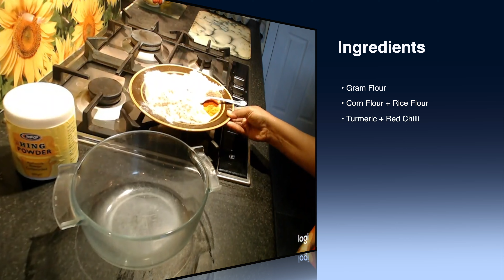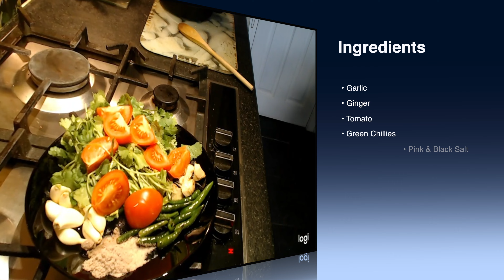Batata Vada Hindi Recipe | Mumbai Style Vada Pav | बटाटा वडा की रेसिपी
Vada pav is a popular street food from the Indian state of Maharashtra. It consists of a potato-based fritter called a vada, which is sandwiched between two slices of pav (a type of Indian bread roll). Here is a recipe for making vada pav at home:
Ingredients:

• 2 cups boiled and mashed potatoes
• 1/2 cup finely chopped onion
• 1/4 cup finely chopped cilantro
• 2 green chilies, finely chopped
• 1 tsp ginger-garlic paste
• 1 tsp mustard seeds
• 1 tsp cumin seeds
• 1/2 tsp asafoetida (hing)
• 2 tbsp oil

For the chutney:
• 2 cups fresh coconut, grated
• 2 green chilies
• 2 cloves of garlic
• Salt, to taste
• 1 tbsp oil
• 1 tsp mustard seeds

Instructions:

1. In a large mixing bowl, add the boiled and mashed potatoes, onion, cilantro, green chilies, ginger-garlic paste, mustard seeds, cumin seeds, asafoetida, oil, and salt. Mix well until everything is evenly combined.

2. Divide the mixture into 8 equal portions and shape each portion into a round ball. Flatten each ball slightly to make it into a patty shape.

3. Heat oil in a deep frying pan over medium heat. Once the oil is hot, gently add the vada patties and fry for about 3-4 minutes on each side, or until they are golden brown and crispy.

4. Remove the vadas from the oil and drain them on a paper towel-lined plate.

5. To make the chutney: grind the grated coconut, green chilies, garlic, and salt together to make a smooth paste.

6. Heat oil in a small pan over medium heat. Once the oil is hot, add the mustard seeds and let them pop. Then, add the coconut chutney and cook for a few minutes, stirring occasionally.

7. To assemble the vada pav: Cut the pav buns in half horizontally. Spread the chutney on one half of each bun and place a vada on top. Put the other half of the bun on top of the vada and press gently to secure the sandwich together.

8. Serve the vada pav hot and enjoy with a hot cup of tea or coffee.
You can serve vada pav with different chutneys or sauces of your choice. If you wish to make it more spicy, you could add some dry powders like red chili powder, garam masala powder etc while mixing the potato mixture to make vadas. You can also add some chopped coriander leaves, or mint leaves to add some extra flavor

साथ में बैल आइकॉन को ज़रूर क्लिक कर लें, इससे मेरे नये वीडियो का नोटिफिकेशन तुरंत आपके पास पहुँच जाएगा। 😊🙏